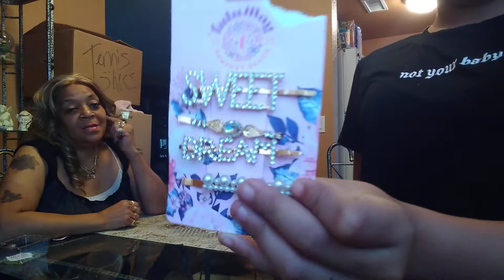Things that make Say mmm